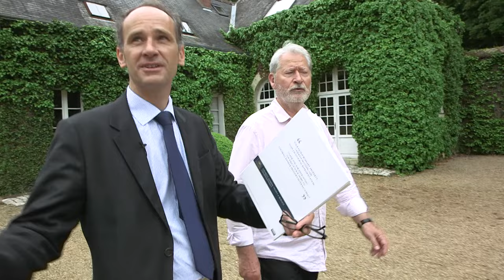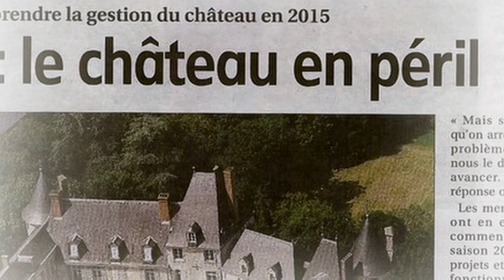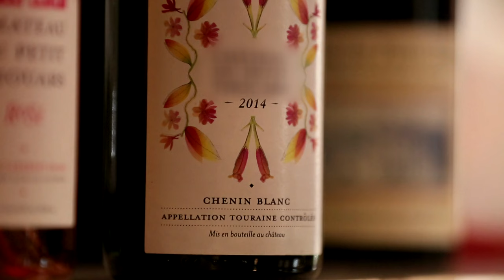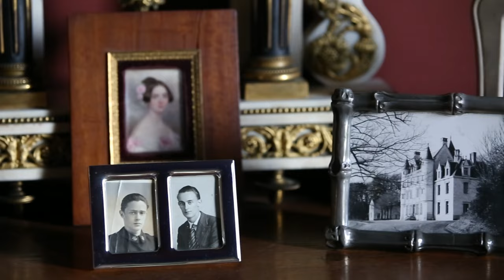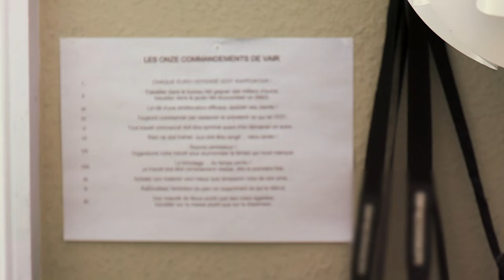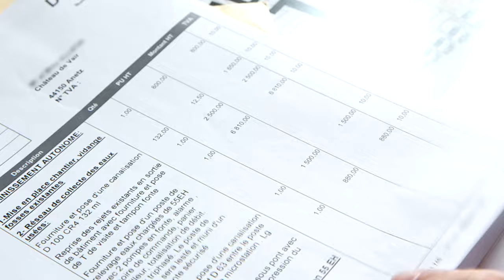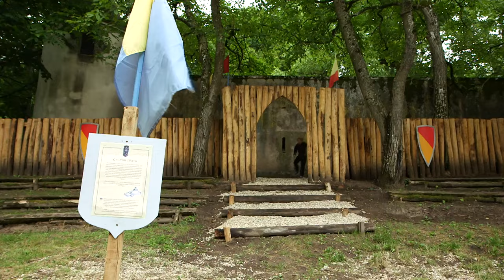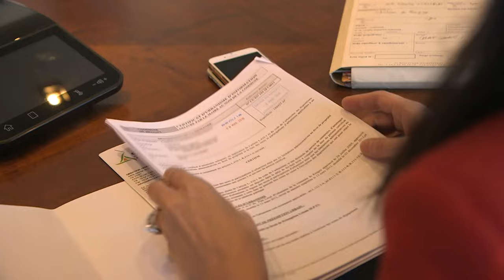Vallée de la Loire, ces Français qui ont choisi la vie de château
Réalisateur : Sophie Lainé, Jessica Lapize
 Emission : Zone Interdite